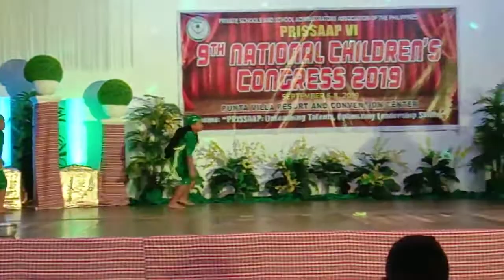interpretative performance sac grade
sac grade klasmeyt ni kurt